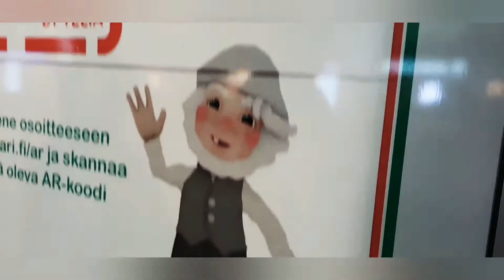Jyväskylä City Center (Christmas waiting for you)🧑‍🎄🧑‍🎄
Christmas waiting for you

Joulu joulu 🤩😍😍💞